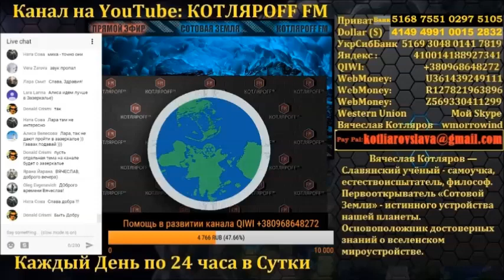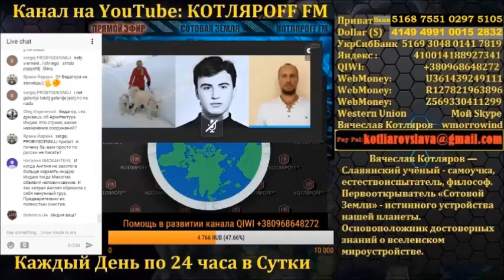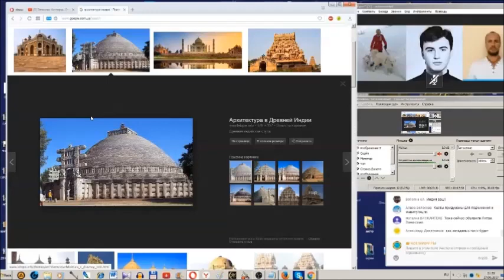Мирянин Ведагор на КОТЛЯРОFF FM : ВЕ́ДЫ.